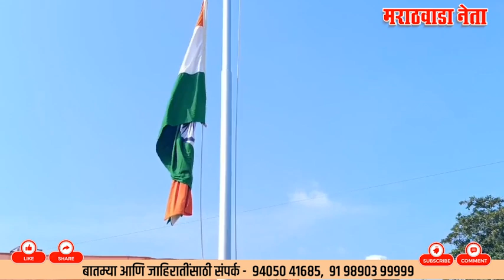Girish Mahajan | BJP चे संकट मोचक म्हणतात घोडा मैदान समोर........पुढे काय काय होतं बघा..!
BJP चे Girish Mahajan संकट मोचक म्हणतात घोडा मैदान समोर. पुढे काय काय होतं बघा..!